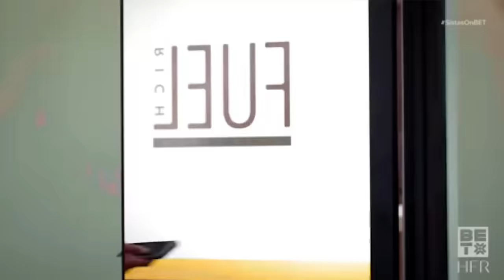THIS IS THE END OF THE SISTAS!! GLORY!! | BET SISTAS SEASON 7 EPISODE 11 BREAKDOWN Part 1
Episode #
 11
Season #
 7
About the Episode:
Premiered on: